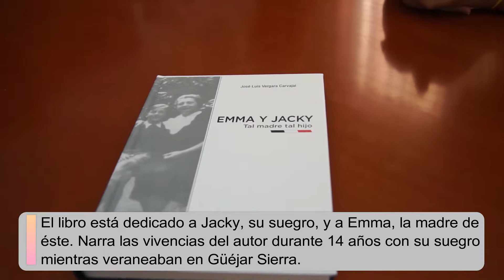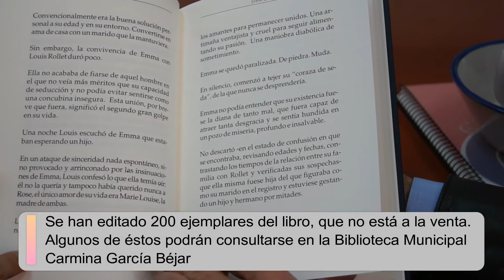José Luis Vergara dona su libro "Enmma y Jacky" al Ayuntamiento de Güéjar Sierra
Este libro recoge los testimonios del suegro del autor y de la madre de éste durante los 14 veranos que pasaron en Güéjar Sierra. Un tiempo en el que hicieron grandes amistades que aún hoy perduran. La Biblioteca Municipal Carmina García Béjar pondrá a disposición de los usuarios varios ejemplares del libro.